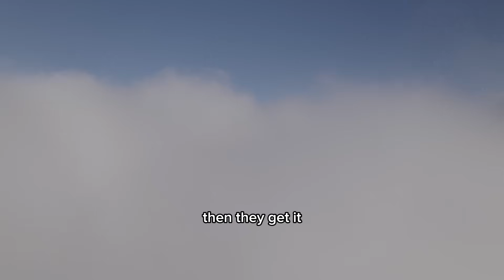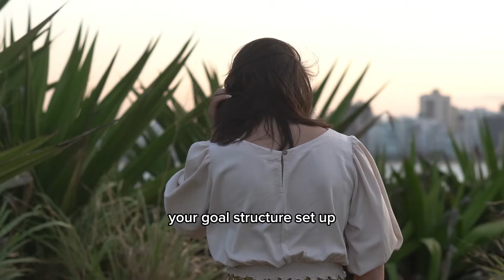WHEN YOU WANT TO QUIT - Jordan Peterson (Best Motivational Speech)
12 Rules of Life: An Antidote to Chaos

1. The videos have no negative impact on the original works.
2. The videos we make are used for teaching purposes.
3. The videos are transformative in nature.
4. We use only the audio component and tiny pieces of video footage, only if it's necessary.